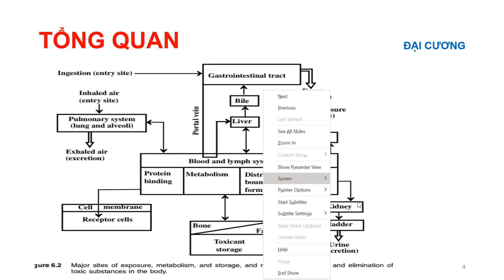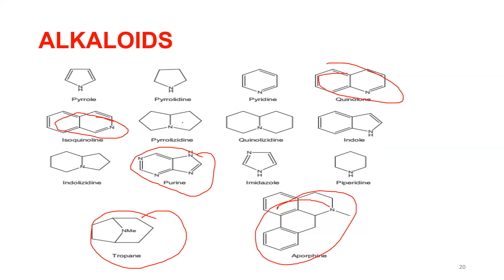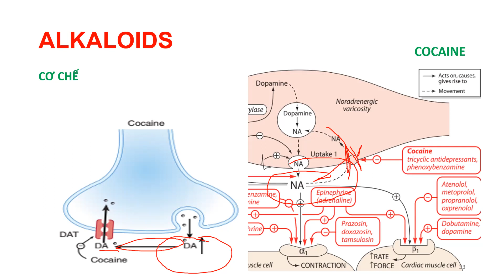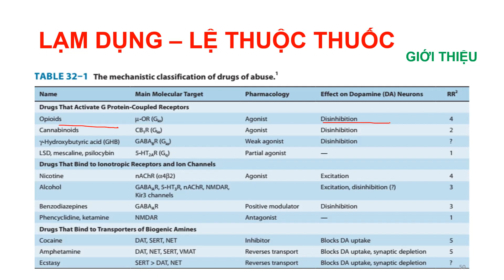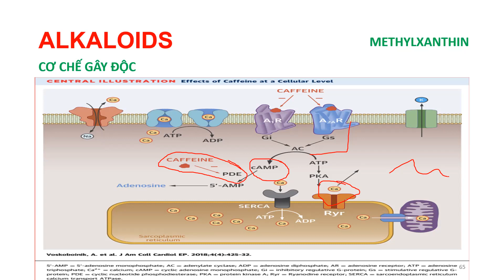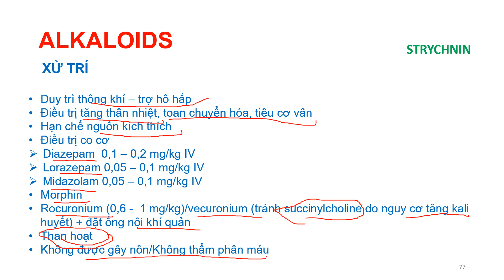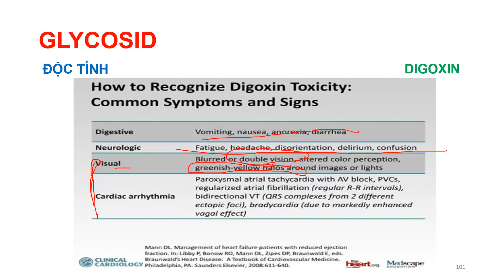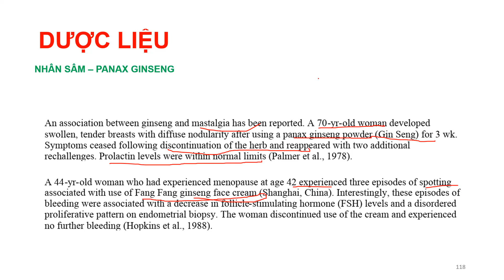ĐỘC CHẤT HỌC LÂM SÀNG - THUỐC CÓ NGUỒN GỐC THỰC VẬT - BUỔI 1